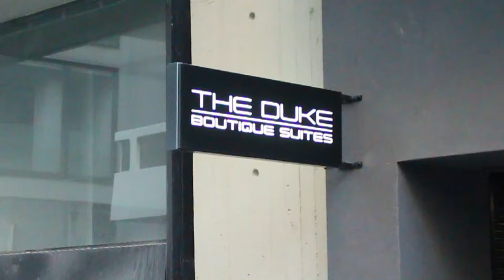The Duke Boutique Suites | Λαμπερά εγκαίνια στο Κολωνάκι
Με απόλυτη επιτυχία πραγματοποιήθηκαν τα εγκαίνια του ολοκαίνουργιου boutique hotel  “The Duke Boutique Suites” στην καρδιά του Κολωνακίου (Χερσώνος 8) παρουσία πολλών επώνυμων καλεσμένων από τον καλλιτεχνικό, δημοσιογραφικό και επιχειρηματικό κόσμο της Αθήνας, καθώς και φίλων και συνεργατών του ιδιοκτήτη κου Δημήτρη Κολοκασίδη. Τα εγκαίνια του ξενοδοχείου, τίμησε με την παρουσία του και ο Πρόεδρος της Νέας Δημοκρατίας κος Κυριάκος Μητσοτάκης.

Mόλις 400 μέτρα από την πλατεία Κολωνακίου, στους πρόποδες του Λυκαβηττού, το τετραώροφο “The Duke Boutique Suites” συνδυάζει την πολυτέλεια ενός ξενοδοχείου 5 αστέρων με τη ζεστασιά και την αυτονομία ενός ιδιωτικού VIP τόπου κατοικίας προσφέροντας πολυτελής σουίτες κι ευρύχωρα δωμάτια με φυσικό φως και σύγχρονη ατμόσφαιρα εμπνευσμένα από μία μινιμαλιστική σύνθεση που βασίζεται σε ευθείες γραμμές και ορθά πλάνα.

Το ξενοδοχείο διαθέτει επίσης Wellness Spa Center στο οποίο οι επισκέπτες του έχουν την ευκαιρία να απολαύσουν χαλαρωτικά μασάζ, χαμάμ, Spa, κέντρο γυμναστικής αλλά κι ένα ευρύ φάσμα θεραπειών υγείας και ομορφιάς από άρτιους επαγγελματίες. Στολίδι του The Duke Boutique Suites αποτελεί το Lounge Bar που διαθέτει στο roof garden το οποίο είναι ανοιχτό μέχρι αργά το βράδυ κι αποτελεί ιδανικό μέρος για να απολαύσει κανείς τον καφέ ή το ποτό του θαυμάζοντας τη θέα από τον λόφο του Λυκαβηττού και την πανέμορφη πόλη της Αθήνας.